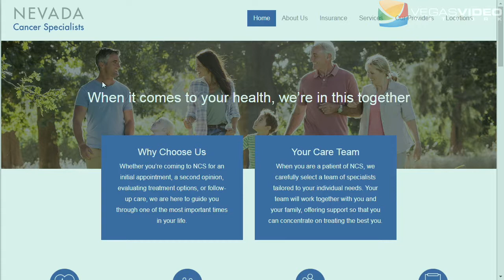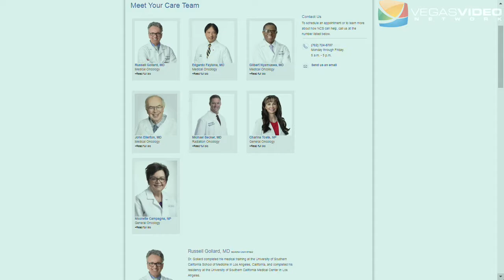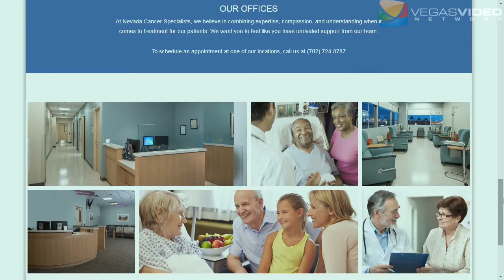Russell Gollard, MD of Nevada Cancer Specialists - Inside Medicine #026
On this episode of Inside Medicine, Doug talks with Nevada Cancer Specialists' Medical Director Russell Gollard, MD. NCS has a dedicated team of trained doctors, nurses and staff that collectively have over 75 years’ experience helping patients fight cancer.